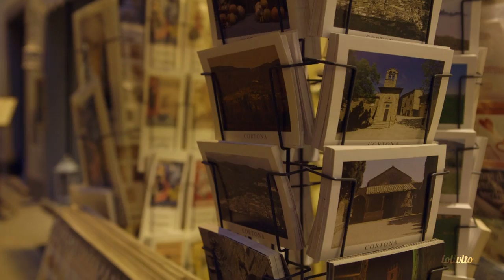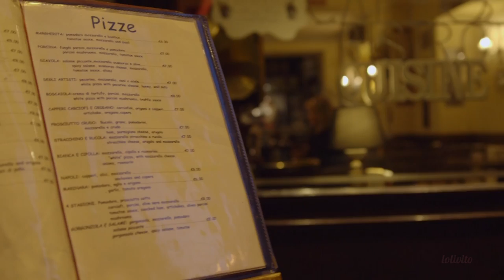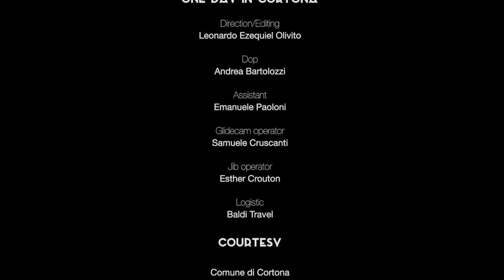ONE DAY IN CORTONA - TUSCANY - ❤️Cortona il più bel borgo della Toscana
Cortona è senza ombra di dubbio il borgo più bello della Toscana, se avete modo di vistarlo ecco 5 cose da non perdere:

1- Il centro storico con la Piazza della Repúbblica ed il Palazzo Comunale risalente a 14° secolo con la sua caratteristica torre con l’orologio oggi simboli di Cortona la quale fu eretta nel cinquecento.

2- Il museo MAEC è attualmente suddiviso in due principali sezioni dedicate rispettivamente all’Accademia Etrusca e alla città etrusca e romana di Cortona.

3- Il convento de “Le Celle” costituisce uno dei primi insediamenti francescani scelto e voluto da Francesco di Assisi.

4- La basilica di Santa Margherita, santuario è dedicato alla figura di Santa Margherita, patrona di Cortona.

5- La chiesa di Santa Maria Nuova, che fa parte della diocesi di Arezzo-Cortona-Sansepolcro. La chiesa venne costruita, verso la metà del XVI secolo, da Giorgio Vasari.

Direction & Editing: Leonardo Ezequiel Olivito
DOP: Andrea Bartolozzi
Assistant: Emanuele Paoloni
Glidecam operator: Samuele Cruscanti
Jib operator: Esther Crouton
Cameras: Canon C100
Tripod: Manfrotto
Slider: Kessler Crane
Editing: Adobe Premiere

Courtesy:
Comune di Cortona
Maec
Museo diocesano
Convento Santuario Frati Minori S.Margherita
Trattoria La Grotta
Tuscher Cafè
El Comanchero saloon
Giromagi Up c/o Ristorante Tonino

Special Thanks:
Luca Pacchini
Rosa Muffi
Fra Stefano Giorgetti
Martina Ostili
Linda Tamburini
Sara Meucci
Paola Meucci
Mara Ronchi